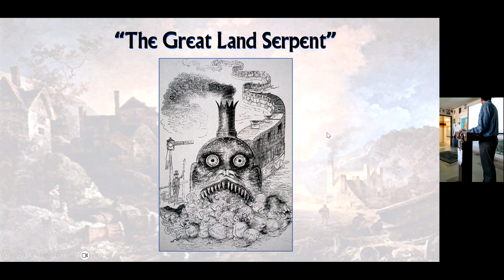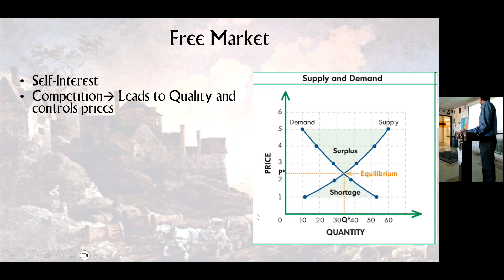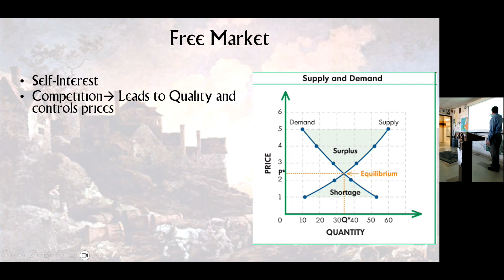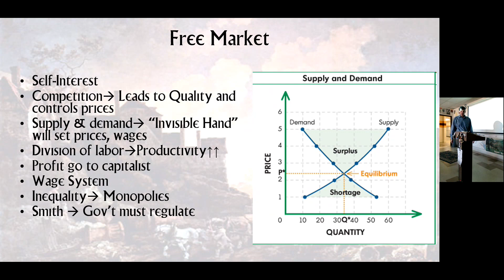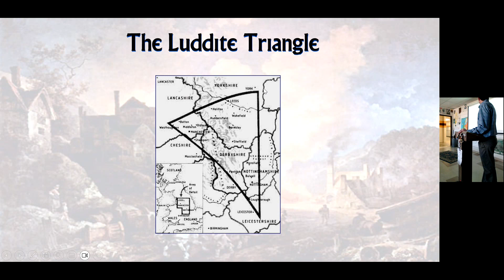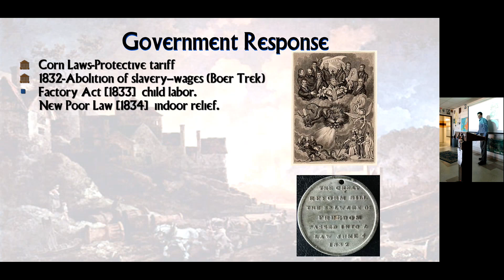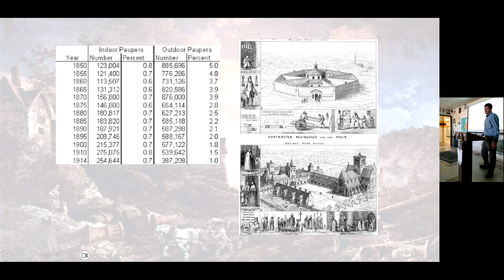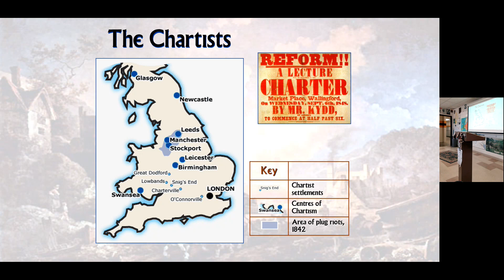4 10 2023 Western Civ Day Capitalism